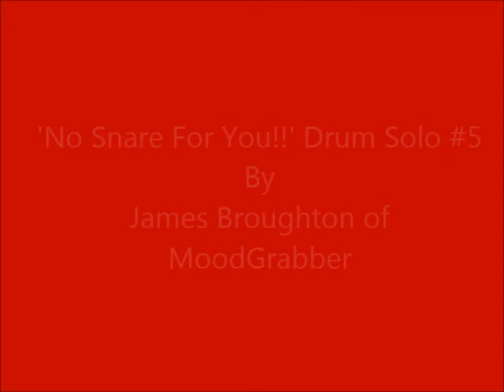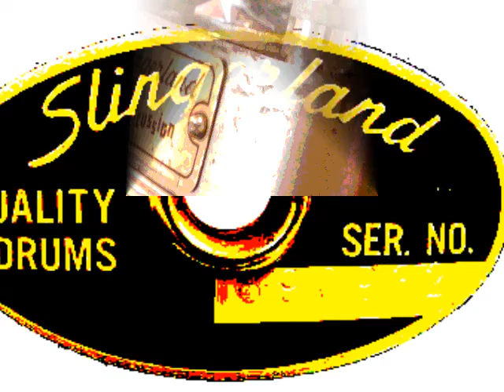MoodGrabber-'No Snare For You!!'-- Drum Solo #5 by James Broughton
Broughton.  Tom Griffiths*Electric Pianos/James Broughton*Master Percussion.  Recorded 2013 Brunswick, Georgia.  Come "Like" MoodGrabber (Official Fan Page) on Facebook @